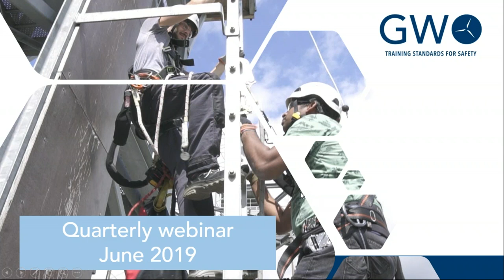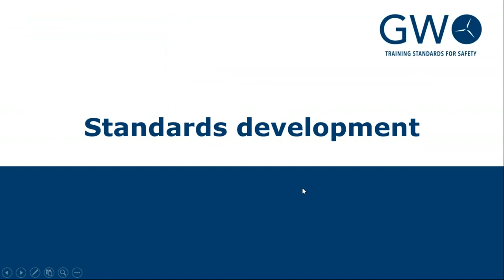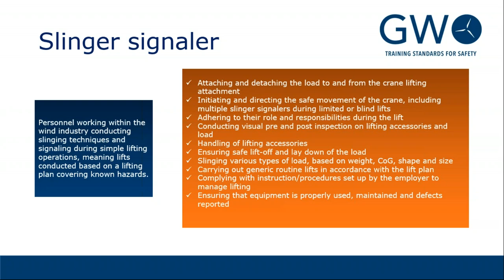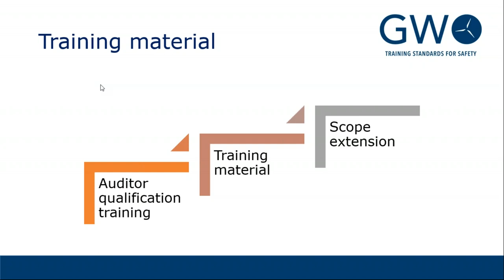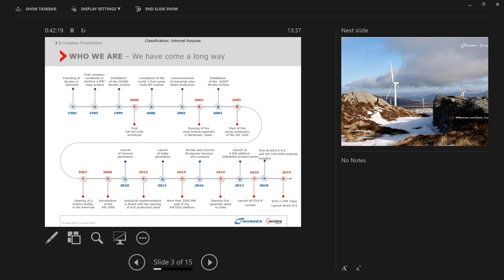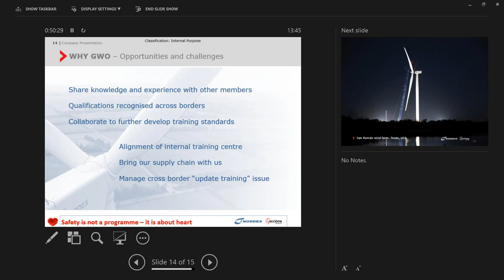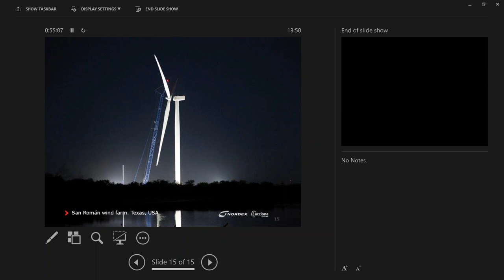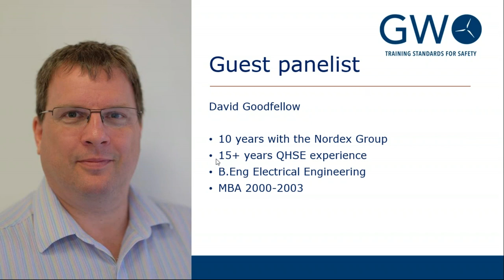GWO Quarterly - Episode 1 - June 2019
Ralph Savage and Jakob Bjørn Nielsen of Global Wind Organisation explain the latest on all things GWO, training and safety. David Goodfellow of the Nordex Group reveals how the wind turbine manufacturer plans to make the most of its GWO membership